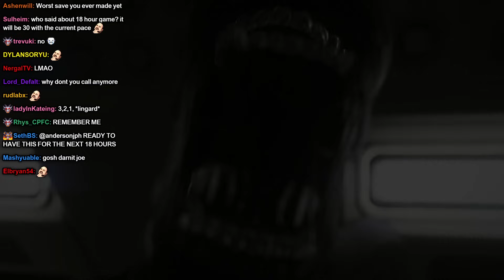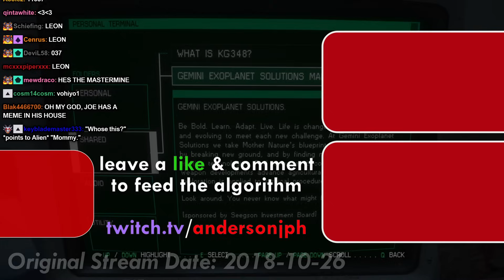Dr. Lingard, this is Joseph Anderson. Remember me?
Joseph Anderson plays Alien: Isolation and saves an at opportune moment.
Original stream date: 2018/10/25, 2018/10/26